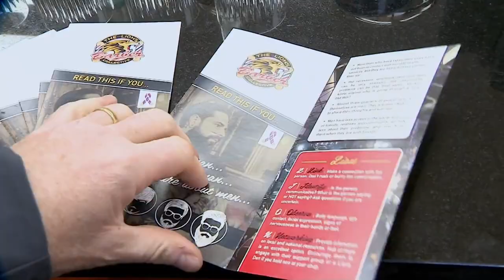Prince William Visit at Pall Mall Barbers Paddington - Best Hairstyles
Pall Mall Barbers Paddington had the immense privilege of welcoming HRH Prince William, The Duke of Cambridge, to our Paddington barbershop.

Prince William arrived at our Paddington barbershop with our Founder & CEO Richard Marshall, battling the crowds of Royal fans who had gathered outside to witness the Prince in person. He spent time speaking with our barbers and the team from The Lions Barber Collective about the importance of addressing mental health issues.

Pall Mall Barbers Paddington

What's the best barber shop near me in Paddington? Whether you're a bear who's arrived from Peru or a gentleman in need of a pampering and a prune, we've got your back! Stop searching for 'the best barbers near me' if you are in the Paddington area, you only need to know about Pall Mall Barbers Paddington. We're by far the most experienced, established emporium of grooming around.That means we've been finetuning and refining our approach to barbering for almost 125 years. We offer what we see as the perfect set of services and techniques. That's why we are the answer to the question, 'What's the best barber near me in Paddington?' We're artisan barbers who like to be the architects and artists of your appearance. We don't butcher your hair or rush through it, our heart and soul are poured into every performance of cutting, shaving, washing and massaging. So, if you're looking for barbers near Paddington, searching for 'barbershop near me', stop. We're the best barbers in Paddington! Even though our Paddington barber shop is one our newest locations, it carries that same reputation and quality as all of our stores. Don't just take our word for it. We're super proud to achieve a 4.8/5 star ranking for our Paddington barber shop with almost 300 reviews. It's proof, if ever any was needed, that the gentlemen who frequent our barbers, thoroughly enjoy their experience.